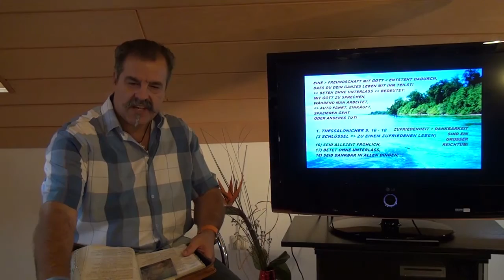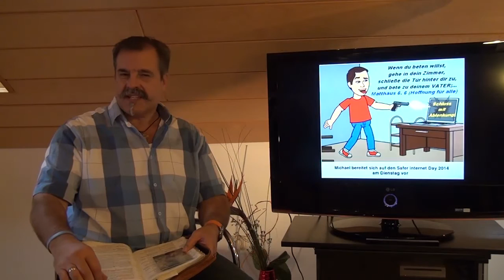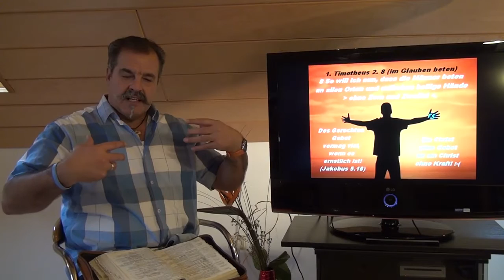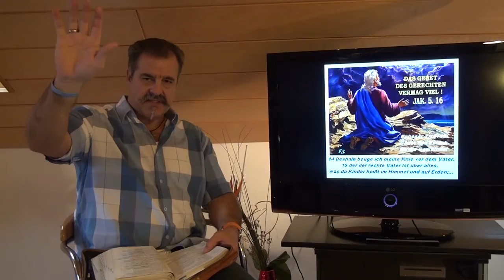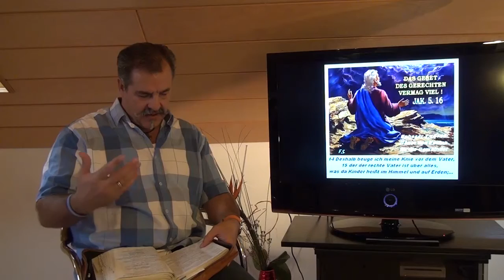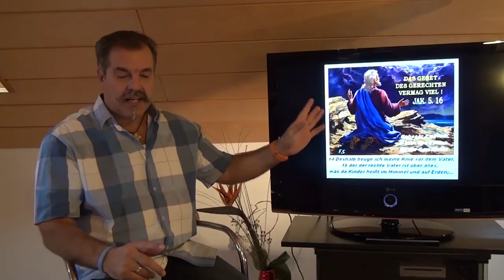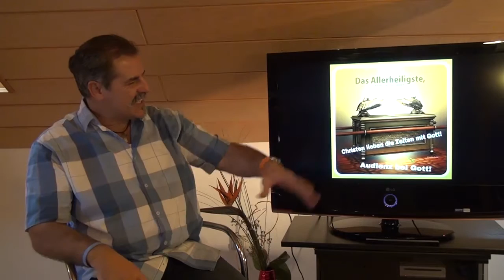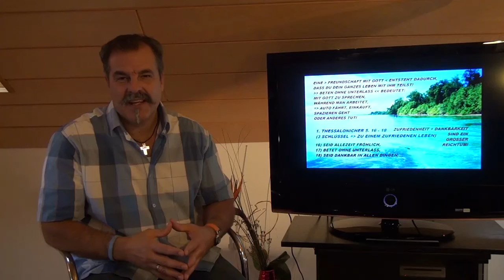Vater Unser - das Gebet neu erlernen! (Impulse für den Tag - Teil 15)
Ferdi Schmitt
Herr Jesus, lehre uns beten!

SIEGREICH LEBEN LERNEN

Matthäus 6.5-15 (JESUS zum GEBET - VATER UNSER)
5 Und wenn ihr betet, sollt ihr nicht sein wie die Heuchler, die gern in den Synagogen und an den Straßenecken stehen und beten, damit sie von den Leuten gesehen werden. Wahrlich, ich sage euch: Sie haben ihren Lohn schon gehabt.
6 Wenn du aber betest, so geh in dein Kämmerlein und schließ die Tür zu und bete zu deinem Vater, der im Verborgenen ist; und dein Vater, der in das Verborgene sieht, wird dir's vergelten.
7 Und wenn ihr betet, sollt ihr nicht viel plappern wie die Heiden; denn sie meinen, sie werden erhört, wenn sie viele Worte machen. 8 Darum sollt ihr ihnen nicht gleichen. Denn euer Vater weiß, was ihr bedürft, bevor ihr ihn bittet.
9 Darum sollt ihr so beten:
Unser Vater im Himmel! Dein Name werde geheiligt.
10 Dein Reich komme. Dein Wille geschehe wie
im Himmel so auf Erden.
11 Unser tägliches Brot gib uns heute.
12 Und vergib uns unsere Schuld, wie auch wir vergeben unsern Schuldigern.
13 Und führe uns nicht in Versuchung, sondern erlöse uns von dem Bösen.
[Denn dein ist das Reich und die Kraft
und die Herrlichkeit in Ewigkeit. Amen.]
14 Denn wenn ihr den Menschen ihre Verfehlungen vergebt, so wird euch euer himmlischer Vater auch vergeben.
15 Wenn ihr aber den Menschen nicht vergebt, so wird euch euer Vater eure Verfehlungen auch nicht vergeben.

1. Thessalonicher 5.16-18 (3 Schlüssel zur Zufriedenheit)
16 Seid allezeit fröhlich, (1)
17 betet ohne Unterlass, (2)
18 seid dankbar in allen Dingen; (3)
denn das ist der Wille Gottes in Christus Jesus an euch.

Dietrich Bonhoeffer:
Die Kraft des Menschen ist das Gebet.
Beten ist Atem holen aus GOTT,
beten heisst sich GOTT anvertrauen!

Eine christliche Gemeinschaft lebt aus der Fürbitte
der Glieder für einander oder sie geht zugrunde!

Hudson Taylor:
Wir brauchen göttliche Kraft, nicht Organisation!
Menschenseelen gehen verloren,
weil es uns an dieser Kraft mangelt!

Corrie ten Boom:
Ist das Gebet dein Steuerrad oder dein Ersatzreifen?
Wenn Menschen horchen, spricht GOTT.
Wenn Menschen gehorchen, dann handelt GOTT!

Mut ist Angst, die zuvor gebetet hat!

Wir müssen nicht zuerst das Gleiche tun wie JESUS,
sondern lernen aus der gleichen QUELLE
zu leben, wie ER!

Markus 1.35 (JESU Gebetshaltung als Vorbild)
35 Und am Morgen, noch vor Tage, stand er auf und ging hinaus. Und er ging an eine einsame Stätte und betete dort.

Wenn JESUS das Gebet suchte, um wieviel mehr
dürfen wir es lernen, aus der Kraftquelle
des Gebetes zu leben!

Gott segne dich und dein Gebetsleben!